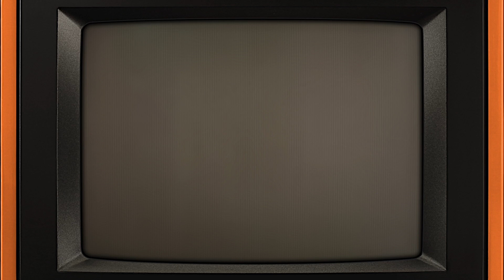Tika Zuwa (official audio )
Music video by Moridja performing Tika Zuwa.